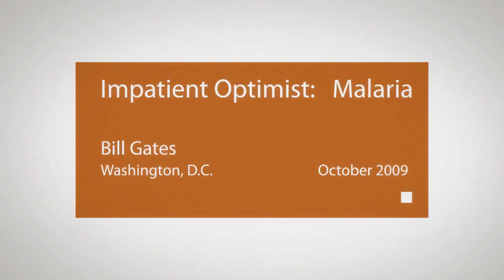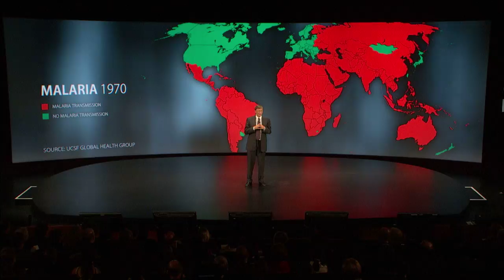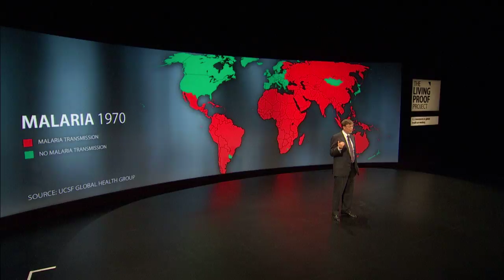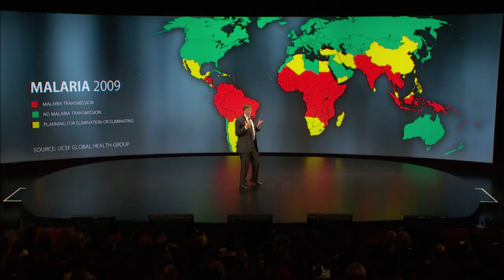Impatient Optimists: Malaria | Bill & Melinda Gates Foundation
Bill Gates on malaria research, nonprofit work, and hopes of eradication.